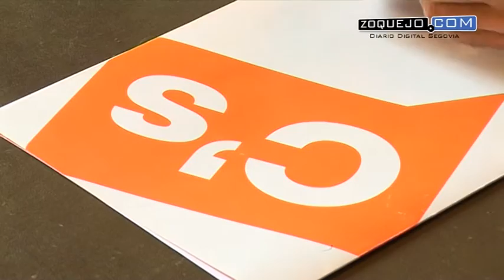Ciudadanos denuncia la falta de transparencia del Ayuntamiento de Segovia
Ciudadanos ha denunciado la falta de transparencia en el Ayuntamiento de Segovia. Así lo han manifestado este lunes los concejales municipales Isabel García Orejana y Juan Alcalde, que han ofrecido una rueda de prensa en la Sala de la Biblioteca del Ayuntamiento acompañados por el coordinador de Ciudadanos en Segovia, Alfonso Martín. En dicha comparecencia, los representantes de C's han anunciado su intención de abrir una Oficina del Ciudadano en el Consistorio de la capital segoviana.